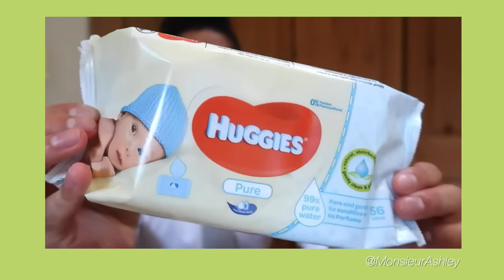I Destroyed My Nano Speedy Vachetta 🥲💔 With Baby Wipes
↓ OPEN FIRST PLEASE ↓
video settings higher picture quality pls

PSA: going through an acne flare up so pls be kind :)
So a couple weeks ago I attempted to ‘fix’ my nano speedy in which I actually made the situation so much worse – take a shot every time I say splotchy or blotchy lol. In this video, I show you the process of what I TRIED to do to help speed up the patina process and fail…

For those of you that enjoy my random daily vlogs – Hope you enjoy x

♡ JEWELRY ♡
Rings: Tiffany & Co.
Necklace: Van Cleef & Arpels